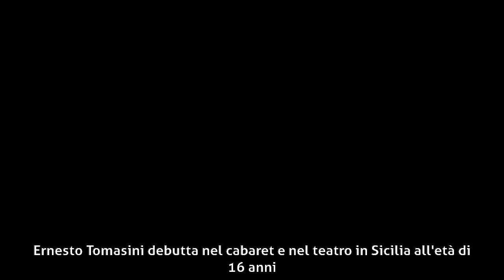Ernesto Tomasini - Teatro e cabaret